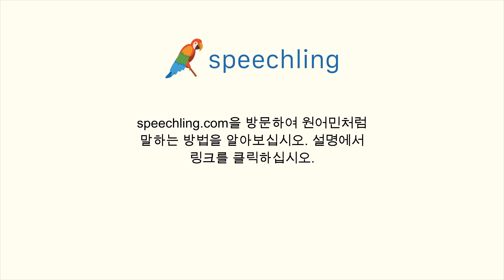이탈리아어로 "거기가 어디에요?" 말하는 법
남자 목소리 :
Dov'è?

여성 목소리 :
Dov'è?

남성 음성 번역 :
거기가 어디에요?

여성 음성 번역 :
거기가 어디에요?